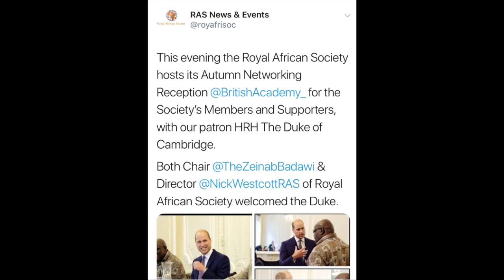The Duke Of Cambridge Joins Royal African Society To Discuss Challenges Facing Africa In 2018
The Duke of Cambridge joined a @RoyAfriSoc reception and  roundtable meeting to discuss the opportunities and challenges facing Africa in 2018.